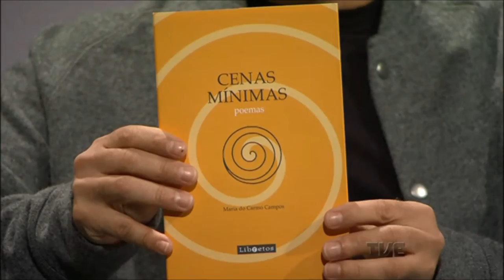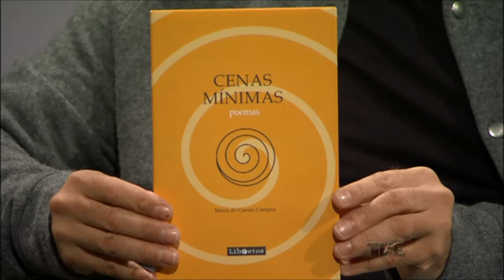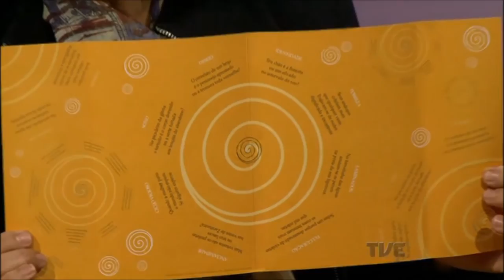Estação Cultura | TVE - Luís Nenung - 03/05/16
Hoje a música ao vivo fica por conta de Luís Nenung, que fala também sobre seu primeiro livro.
Fique por dentro das programações da OSPA e da Orquestra de Câmara da ULBRA.
Confira os vestígios de arte performática expostos na Galeria Península dentro do Festival AVSD - Audiovisual Sem Destino.
Tem o quadro Fotógrafos do Mundo com Eurico Salis.